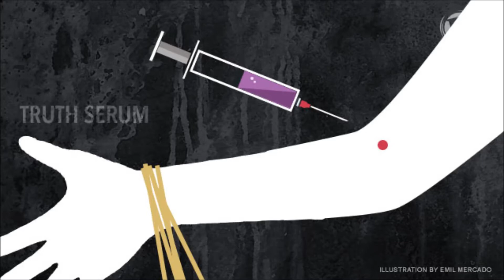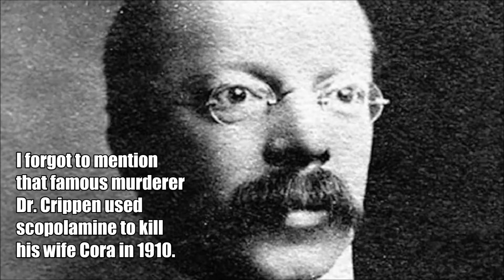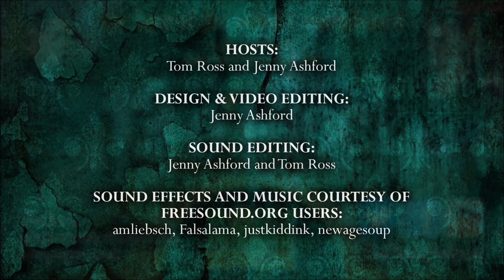Episode 22 - The Devil's Breath: Zombie Drug or Overhyped Hallucinogen?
Known alternately as Devil’s Breath, Angel’s Trumpet, Burundanga, or by many other names, the drug produced by the flowers of the Colombian borrachero tree has a fearsome reputation of being able to completely zombify a person simply by having it blown in said person’s face. The alkaloid called scopolamine that is responsible for the drug’s effects is certainly dangerous and has indeed been used as a date rape drug in addition to facilitating robberies and other crimes, but how much of this drug’s terrifying legend is legitimate and how much is wildly exaggerated? Can you really lose your free will completely just by touching the stuff? On this episode of 13 O’Clock, Tom and Jenny try to sort out myth from reality regarding the so-called “world’s scariest drug,” and along the way tell a few of their own stories about being dosed with various substances.